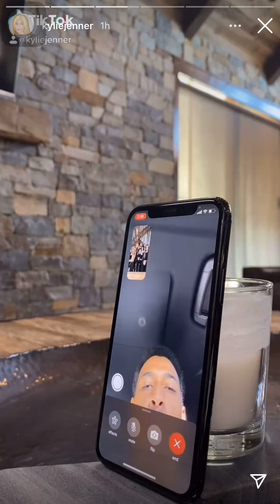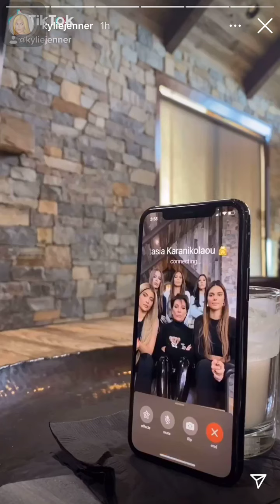Kylie jenner and kardashian family surprise facetime call to their celebrity friends!!